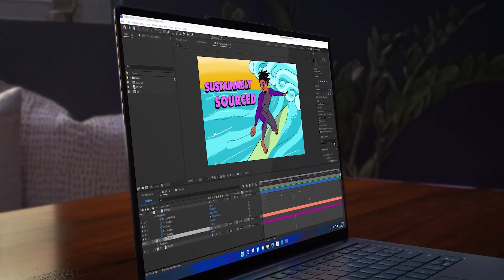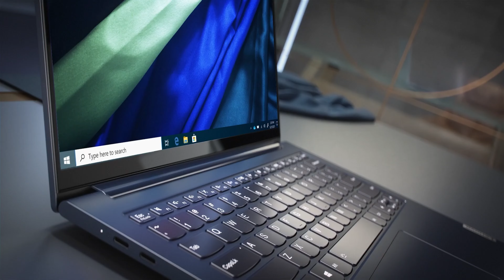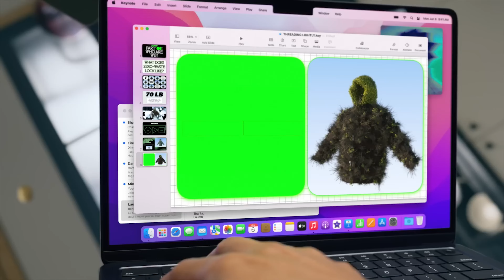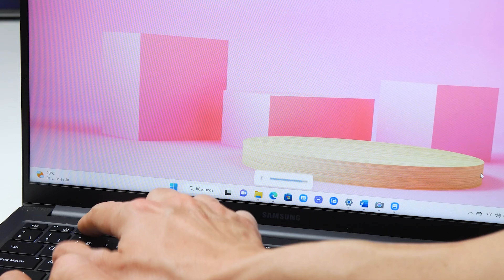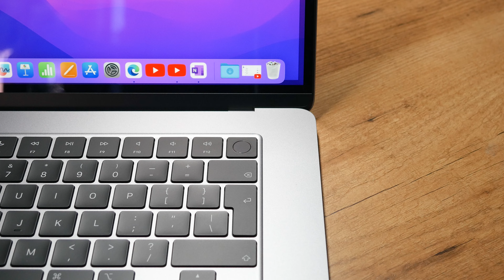¡Los Mejores ULTRABOOKS Ligeros del 2023! Laptops Super Finos!!!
Hoy os traemos la guia de compra 2023 de los mejores portátiles ultraligeros o ultrabooks que puedes comprar actualmente. De 13, 14, 15 o incluso 17 pulgadas, ¡los más TOP!

¡Coooooomenzamos!

Todos los portátiles mencionados en el vídeo 👇👇👇

⏩ ASUS Zenbook 13 OLED

⏩ Lenovo Yoga Slim 7 Pro

⏩ ASUS Zenbook 14 OLED

⏩ Macbook Air M2 13"

⏩ Samsung Galaxy Book 3

⏩ LG Gram 17

⏩ Macbook Air M2 15"

⏩ ASUS ROG Flow X16

💻 ¡Estos son los productos que USAMOS en dBeta Windows!